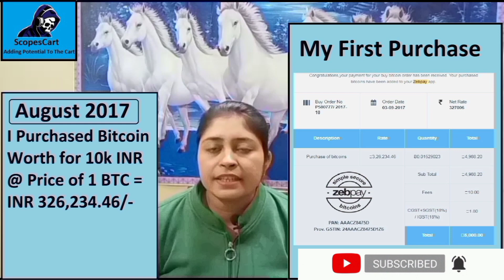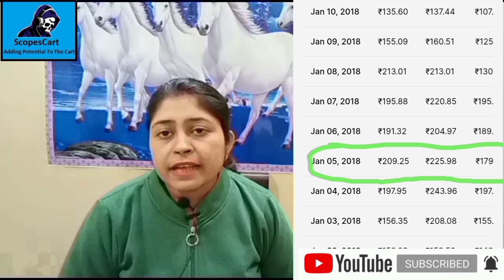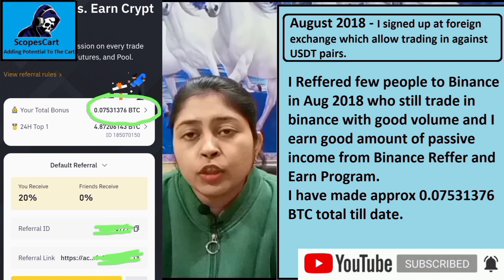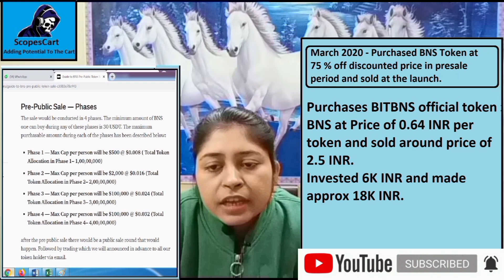My income from Cryptocurrency